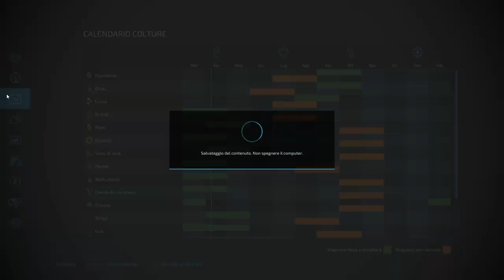#11 PROVIAMO LA GPS MOD + NUOVI FILARI NEL VIGNETO - HAUT BAYLERON - FARMING SIMULATOR 22 ITA 4K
LINK UTILI:
🔗 CANALI IN COLLABORAZIONE:
🎯 LINK PARTNER GIANTS:
💻 -SETUP GIOCO:
🎥 -SETUP VIDEO:
Videocamera: Apeman A77
🎧 -AUDIO:
Microfono: Samson Meteor Mic